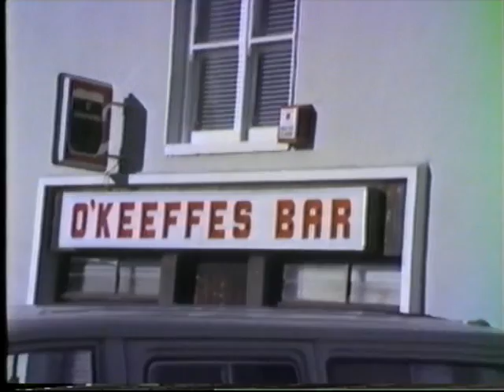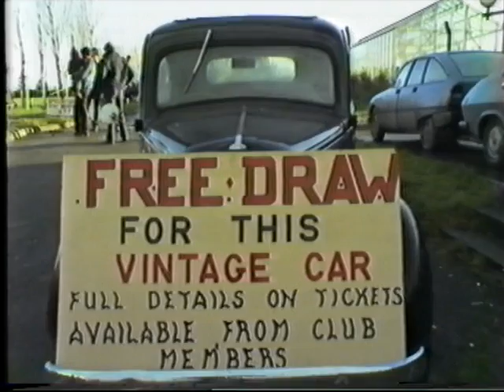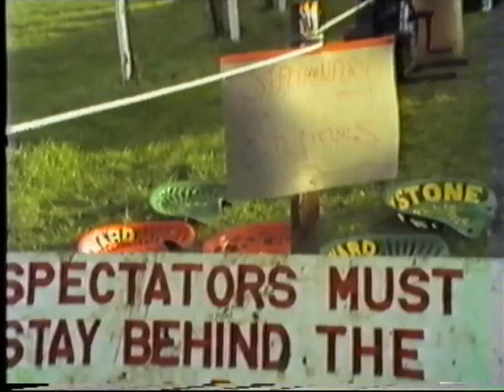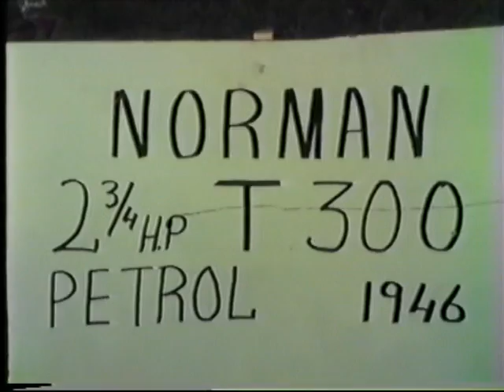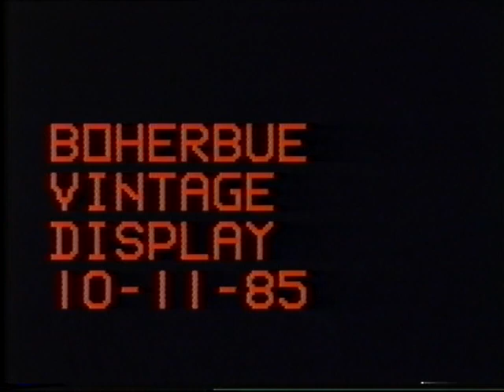Boherbue Vintage 1985 (Filmed by Mike Fitzgerald)